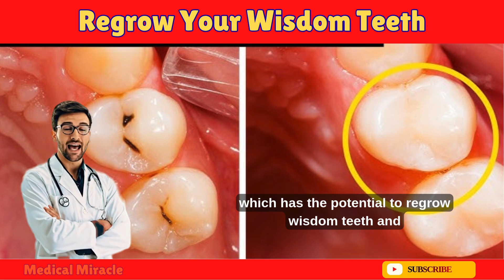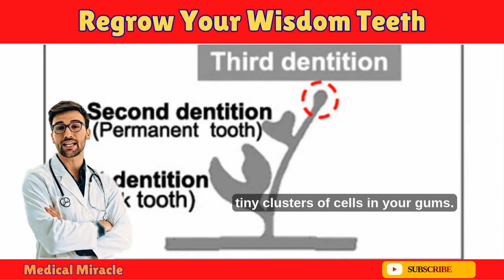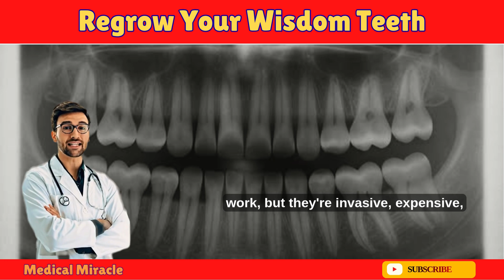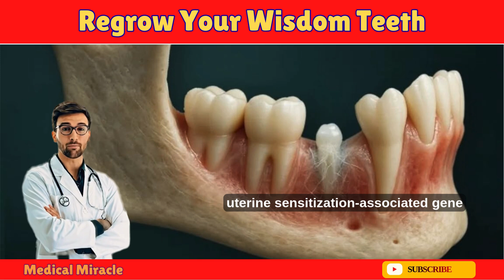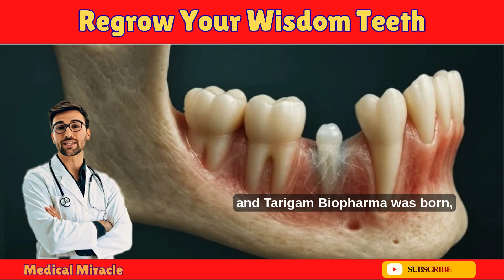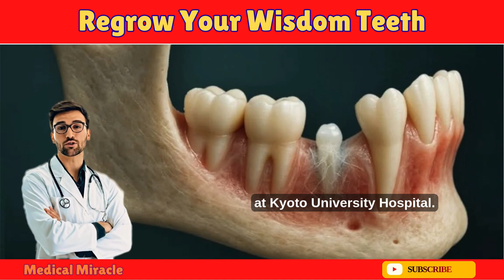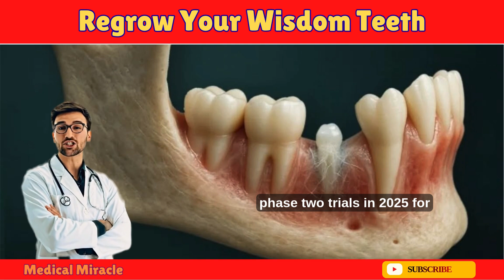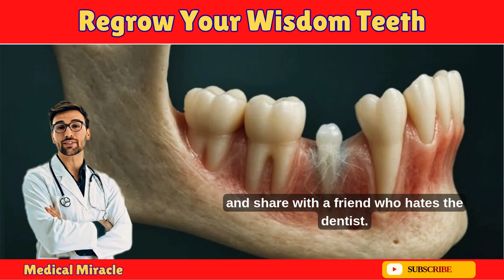Regrow Your Wisdom Teeth | The End of Dental Implants | Medical Miracle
🦷 Could you regrow your wisdom teeth or replace missing teeth without implants? Join us on Medical Miracle as we explore the revolutionary Japanese drug TRG-035, developed by Toregem Biopharma, that’s making waves in regenerative dentistry! This groundbreaking antibody targets the USAG-1 protein to "unlock" dormant tooth buds, potentially allowing humans to grow a third set of teeth – including wisdom teeth lost to extractions. From animal trials to human studies starting in 2024, we dive into the science, timeline (market-ready by 2030?), and what it means for millions dealing with tooth loss. 🧬
🌟 Why Watch? Learn how this drug could transform dentistry, eliminate dentures, and restore smiles for kids and adults alike. We cover Dr. Katsu Takahashi’s journey, the latest trial updates, and challenges ahead. Will this be the future of dental care?
Would you try a tooth-regrowing drug? Share your thoughts!
🔗 Sources: Kyoto University, Toregem Biopharma, Science Advances